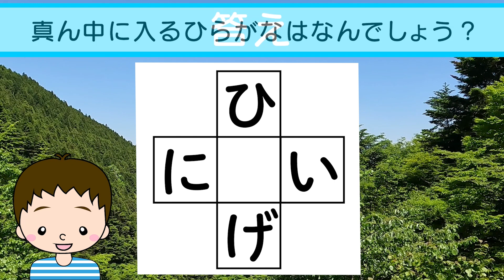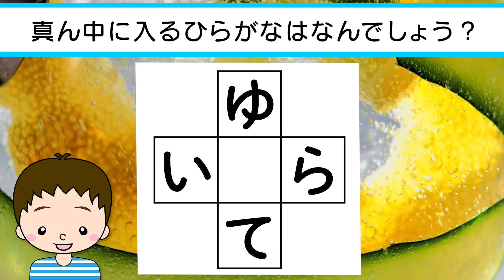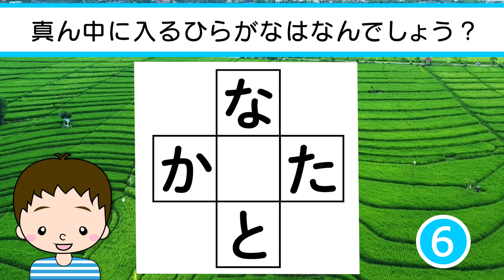✨🎀ひらがな穴埋めクイズvol.96 全10問🎀✨真ん中に入るひらがなは何でしょう？脳トレ＆レクにおすすめ！